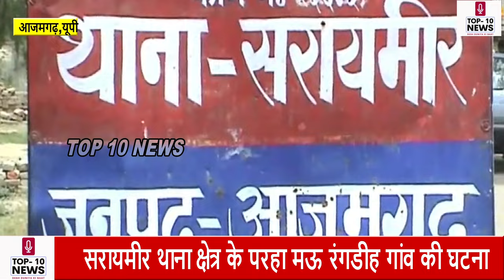आजमगढ़ : पुरानी दुश्मनी का खौफनाक अंजाम, युवक पर पेट्रोल डालकर लगाई आग !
top10news Azamagarh Up CrimeStory Entertainment News#azamgarhnews
top10newsazamgarh top story
आजमगढ़ के सरायमीर थाना क्षेत्र के परहा मऊ रंगडीह गांव में पुरानी रंजिश के कारण एक गंभीर घटना सामने आई। बीती शाम पड़ोसियों ने 30 वर्षीय युवक गुलशन पर पेट्रोल डालकर उसे जिंदा जला दिया। घटना के तुरंत बाद परिजन उसे स्थानीय अस्पताल ले गए, जहां से उसकी गंभीर स्थिति को देखते हुए मंडलीय अस्पताल रेफर कर दिया गया। गुलशन का इलाज मंडलीय अस्पताल में चल रहा है और वह खतरे से बाहर है। पुलिस ने गांव में बढ़ते तनाव को देखते हुए फोर्स तैनात कर दी है।

सरायमीर थाना क्षेत्र के परहा मऊ रंगडीह गांव निवासी गुलशन का अपने कुछ पड़ोसियों से भूमि विवाद चल रहा था, जो अदालत में भी विचाराधीन है। घटना के दिन गुलशन पड़ोसी गांव में दूध लेने गया था। शाम करीब 6 बजे जब वह पैदल घर लौट रहा था, तभी उसके विरोधी पक्ष के दो युवक वहां आ गए। दोनों पक्षों में गाली-गलौज और हाथापाई शुरू हो गई। इसके बाद विपक्षी युवक ने फोन कर अपने अन्य साथियों को बुला लिया। पास में अवैध रूप से पेट्रोल बेचने वाला एक व्यक्ति मौजूद था, जिससे पेट्रोल भरा गैलन लेकर उन्होंने गुलशन पर डाल दिया और सिर के पास माचिस की तीली जलाकर उसे आग लगा दी।

गुलशन आग का गोला बन गया। परिवार के लोग तत्काल मौके पर पहुंचे और किसी तरह आग बुझाई। गुलशन को लेकर परिजन फूलपुर के निजी डॉक्टर के पास पहुंचे, जहां से उसकी हालत गंभीर होने पर उसे मंडलीय अस्पताल रेफर कर दिया गया। घटना की सूचना मिलते ही पुलिस घटनास्थल पर पहुंची और प्राथमिक जांच शुरू की।

एसपी ग्रामीण चिराग जैन ने जानकारी देते हुए कहा, “थाने पर सूचना प्राप्त हुई थी कि एक व्यक्ति पर पेट्रोल छिड़ककर उसे जलाया गया है। पुलिस ने मौके पर पहुंचकर घायल को जिला अस्पताल में भर्ती कराया। युवक के शरीर का लगभग 30% हिस्सा झुलसा है, हालांकि वह खतरे से बाहर है। पीड़ित के पिता की तहरीर पर पांच लोगों के खिलाफ नामजद मुकदमा दर्ज कर लिया गया है।”

उन्होंने आगे कहा, “प्रारंभिक जांच में पता चला है कि घटना से पहले पुरानी रंजिश को लेकर विवाद हुआ था। वादी पक्ष के लोग आरोपियों के घर समझाने गए थे, जहां आवेश में आकर आरोपियों ने पेट्रोल छिड़कने की घटना को अंजाम दिया। मामले की गहनता से जांच की जा रही है। घटनास्थल के आसपास के सीसीटीवी फुटेज भी खंगाले जा रहे हैं और प्रत्यक्षदर्शियों से पूछताछ जारी है। फिलहाल तीन व्यक्तियों को हिरासत में लिया गया है और उनसे पूछताछ की जा रही है। जांच के आधार पर आगे की कानूनी कार्रवाई की जाएगी।”